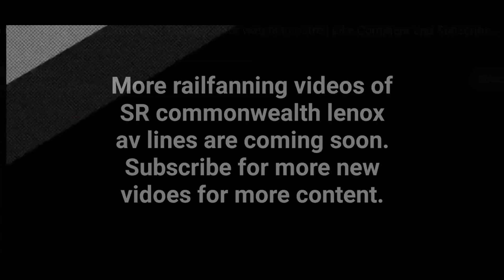MTA Roblox | Railfaning at SR commonwealth lenox av lines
This game was made by SynakozaRail.
This game is based on the (1) (2) and (3) subway lines that run in New york City. This game has also included the (9) train as well. For those who don't know much about the (9) train, it was also a actually subway line that ran in New York City. It began service in 1989 and ended in 2005, running from Van Cortlandt Park–242nd Street to South Ferry. The reason why the (9) train was discontinued in 2005 was due to a result of a decrease in the number of riders benefiting since it was a skip stop subway service. I hope you enjoyed watching this video.